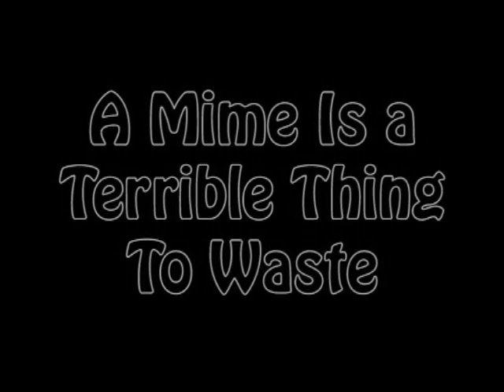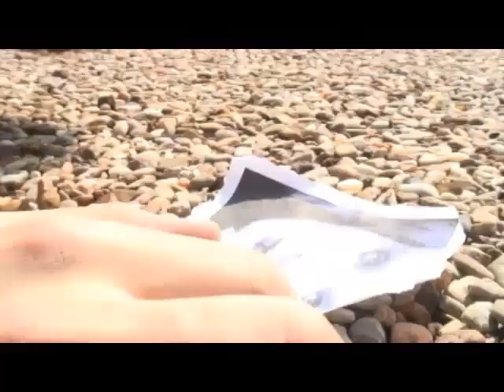a mime is a terrible thing to waste (first cut)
A mimes girlfriend is kidnapped by members of the mime mob and he has to try and rescue her...if he can.

**For better viewing click on the "watch in higher quality" link below the video

*This is the first cut of a project for my class. It still needs a lot of work and I will be posting the directors cut of it when I am finished. As for now I hope you enjoy the video.